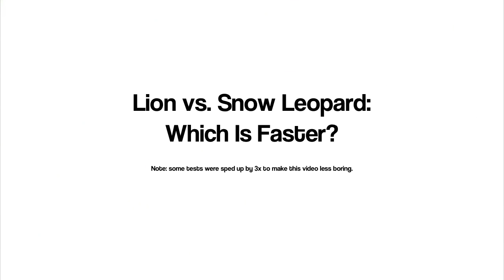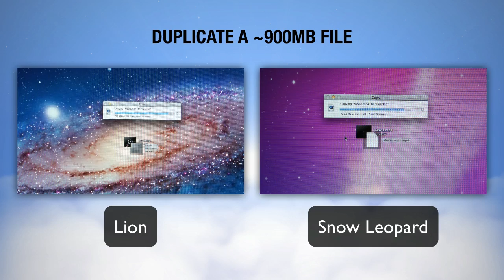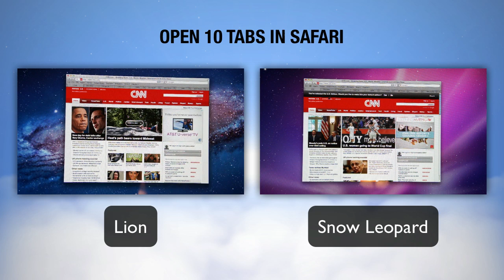Snow Leopard vs. Lion: Which Is Faster?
Is Lion faster than Snow Leopard?  We conducted a few tests to find out.